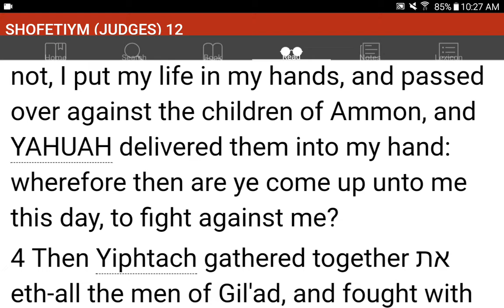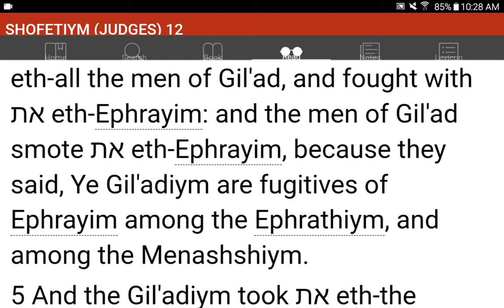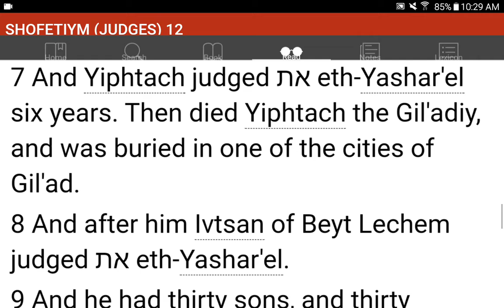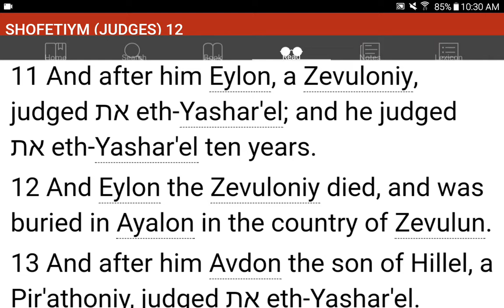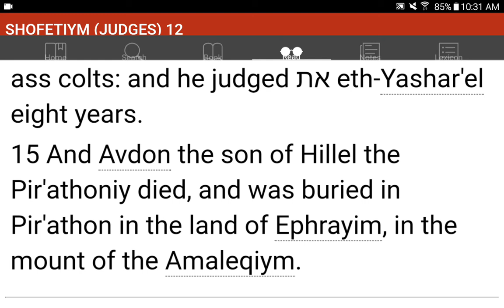💜h?™ "What's the MOST HELPFUL & SIMPLEST WAY that WORKS?"™ GIVE 1P/Month NOW! GCash